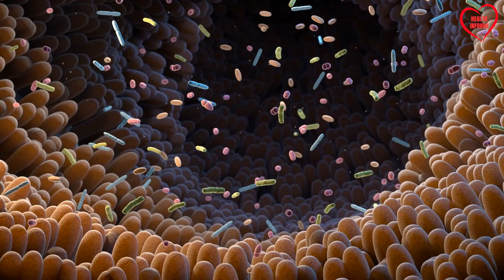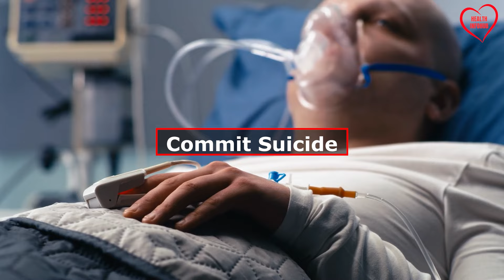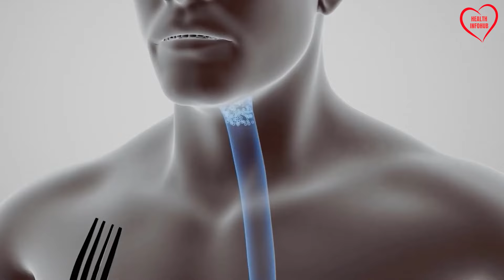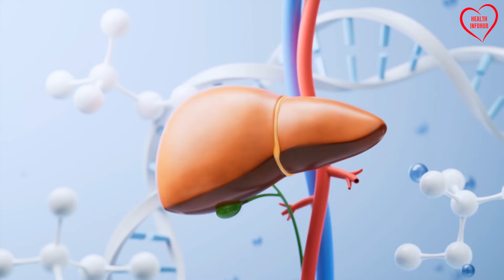10 Foods That PREVENT & DESTROY CANCER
10 Foods That PREVENT & DESTROY CANCER. Did you know that your kitchen holds the key to combating one of the most feared diseases? Uncover the potent powers hidden within everyday foods and learn how they serve as warriors in the fight against cancer. From the antioxidant-rich blueberries to the mighty micros of broccoli sprouts, this video reveals how integrating these superfoods into your diet can not only enhance your overall health but also equip your body with the defenses it needs.

Indicating that early detection can lead to better outcomes, we dive deep into the science behind each food, exploring how they contribute to halting the progression of cancer cells. Whether it's through inflammation reduction or the detoxification of harmful substances, these foods offer a beacon of hope and a testament to the power of nature's bounty.

Remember, while this information is enlightening, it is not a substitute for professional medical advice. Always consult with a healthcare provider to understand the best dietary choices for your unique health needs.

Together, let's embrace proactive care and make informed decisions for our well-being. Until next time on Health InfoHub, stay informed and in control of your health journey.

CHAPTERS:
0:00 - Cancer Battle: Understanding the Fight
0:54 - Cancer-Fighting Foods: Raw Garlic
1:23 - Boost Immunity: Broccoli Sprouts
1:56 - Antioxidants in Blueberries
2:25 - Sauerkraut: Probiotic Cancer Prevention
3:05 - Cruciferous Vegetables Against Cancer
3:35 - Turmeric & Black Pepper: Potent Combo
4:08 - Mushrooms: Immune System Boosters
4:33 - Matcha Green Tea: Antioxidant Powerhouse
4:57 - Omega-3s: Wild Caught Fish Benefits
5:29 - Dark Chocolate: Delicious Antioxidant
5:55 - Lifestyle Changes to Combat Cancer
6:10 - Benefits of Periodic Fasting
6:41 - Soluble Fiber's Role in Cancer Prevention
7:15 - Importance of Clean Eating
7:43 - Hydration and Cancer Prevention
8:13 - Diverse Plant Foods for Health
8:39 - Exercise: A Key to Cancer Prevention
9:17 - Conclusion: Awareness and Prevention